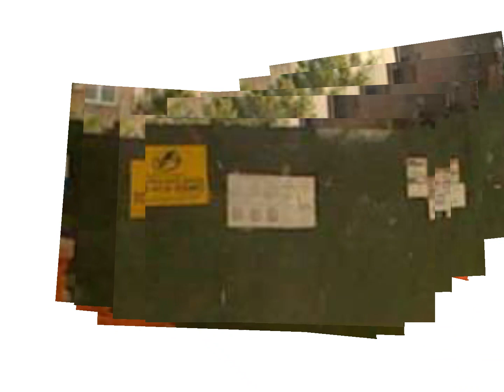thanks god live on wnyufm segment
audio is from my performance on wnyu fm u can stream it here :